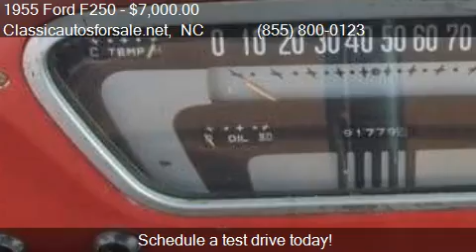1955 Ford F250 Pickup for sale in Nationwide, NC 27603 at Cl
This 1955 Ford F250 Pickup is for sale in Nationwide, NC 27603 at Classicautosforsale.net.

Mileage: 91000
Contact Classicautosforsale.net Nationwide, NC 27603 to test drive this 1955 Ford F250 Pickup today. List your classic . The best classic car advertising on the planet!